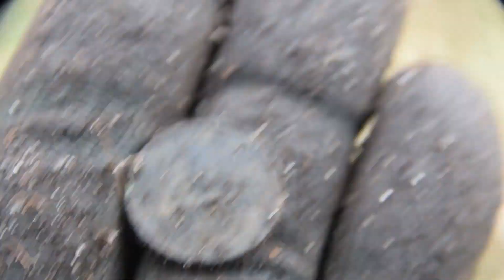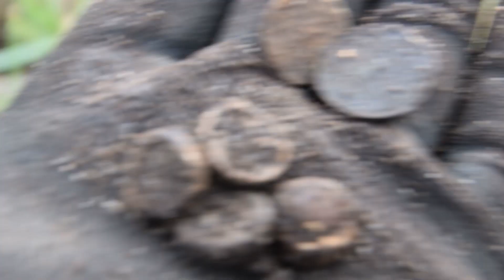Короткий копчик Whites spectra.Не пусто ,но и не густо .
Всем привет !Не очень удачный копчик вышел.Помешал сильный ветер и внезапно испортилась  погода.Но чутка найти успел.А так отдохнул погулял расслабился.

Песня из видео A Fine Way To Die - GRiZ